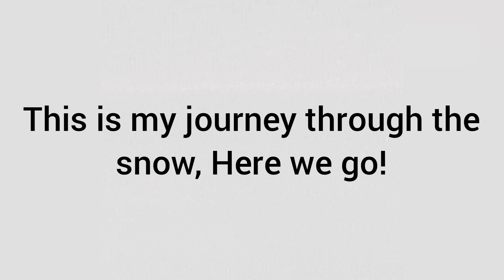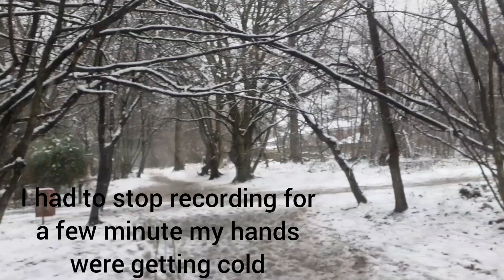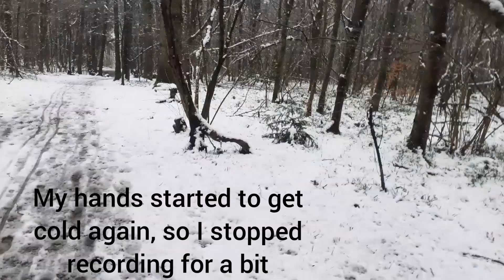Snow!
My journey in the snow 8th March 2023

It just keeps snowing and snowing!